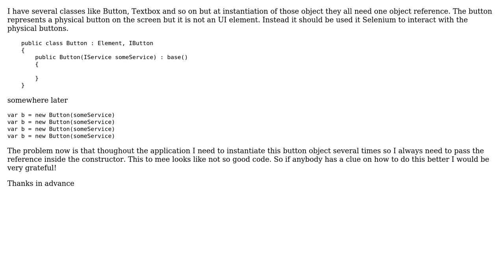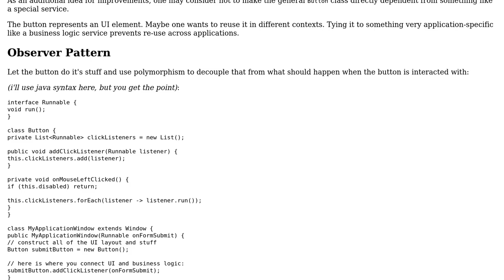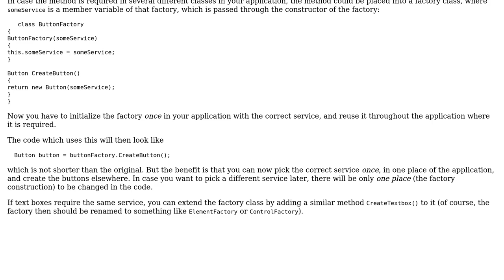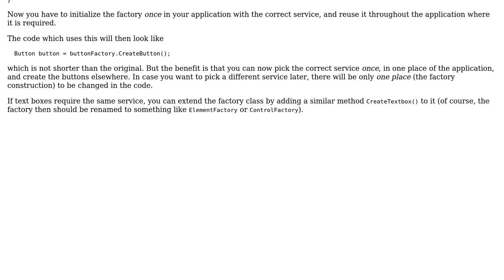Software Engineering: Multiple classes depend on one object reference (2 Solutions!!)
Software Engineering: Multiple classes depend on one object reference

With thanks & praise to God, and with thanks to the many people who have made this project possible! | Content (except music & images) licensed under CC BY-SA | Music | Images & others | With thanks to user marstato user John user Doc Brown and the Stack Exchange Network Trademarks are property of their respective owners. You are responsible for your own actions.